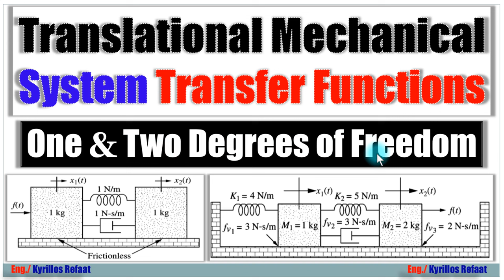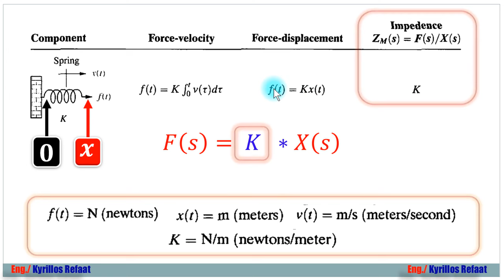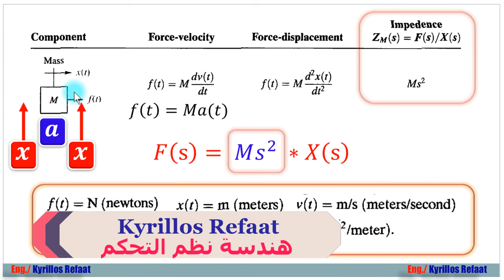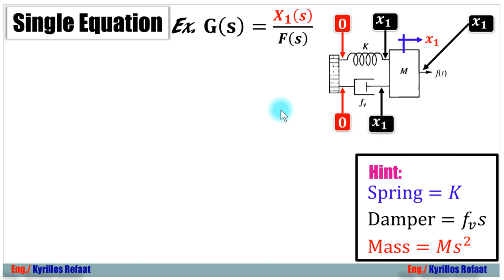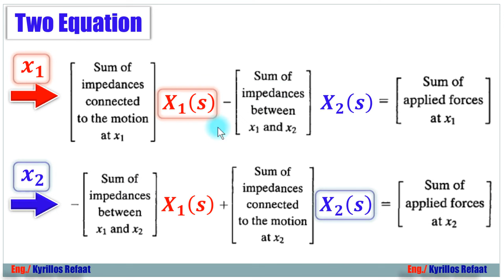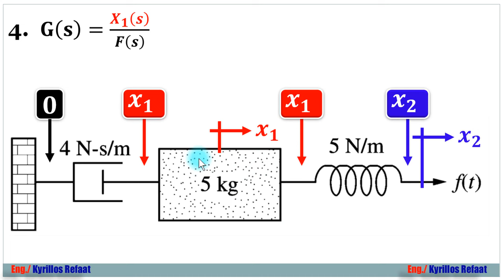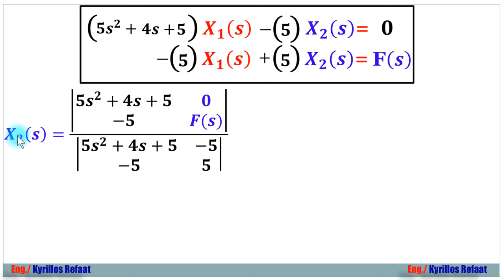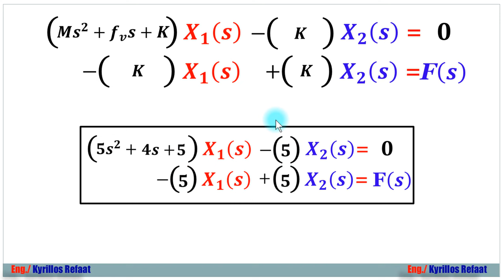Part 1: Translational (Linear) Mechanical System Transfer Functions (One & Two Equations of Motion)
الحلقة الاولي من نمذجة الأنظمة الميكانيكية الخطية وفيها سنتعرض للأنظمة ذات الأزاحة الواحد والأزاحتين (أي معادلة واحدة للحركة ومعادلتين للحركة) وأحيانا يطلق عليها
درجات الحرية One & Two Degrees of Freedom وهناك المزيد خلال الفيديو.
لتحميل المحاضرة PDF:
لسلسلة الانظمة المدمجة الاحترافية من البداية من هنا:
لمشاهدة سلسلة الاردوينو اونو وميجا 2560 الاحترافية من البداية من هنا:
لسلسلة اللابفيو المتقدمة في التحكم والتصميم من هنا:
لسلسلة فيديوهات مهمة وبرامج اساسية للكمبيوتر واللابتوب من هنا:
1- Selection Statements (if-Switch)
2- Iteration Statements (Loops: For-While-Do While)
1- Arithmetic Operators (+, -, *, /, %, ++, --)
2- Relational Operators (==, !=,...)
3- Logical Operators (&&,||, !)
4- Bitwise Operators (&,|, ^, ~, ...)
5- Assignment Operators (+=, −=, ∗=, /=, %=, &=, |=, ^=, ...)
6- (Conditional Operators (exp1? exp2 : exp3
7- (Preprocessor Operators (define , include